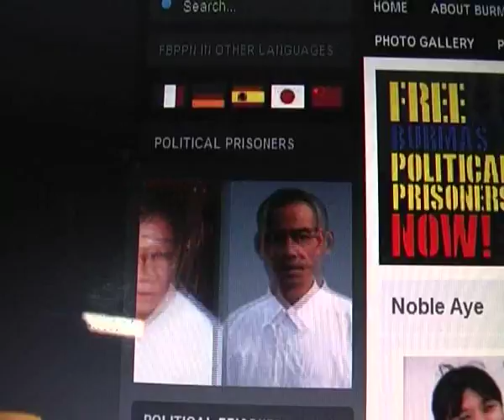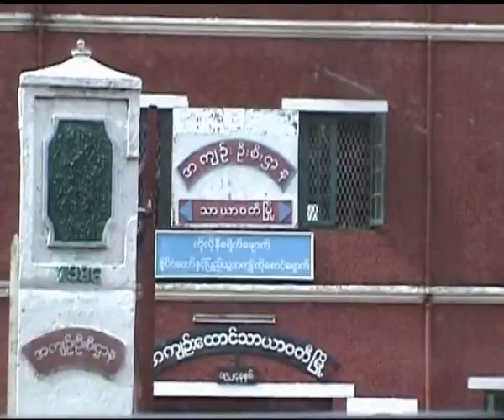6313 Prisoners release news tv 23 feb